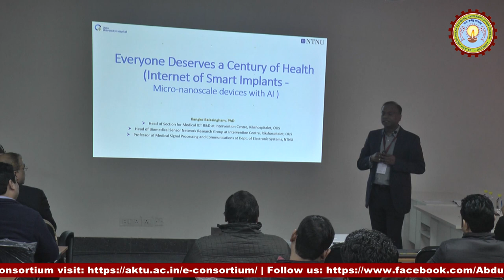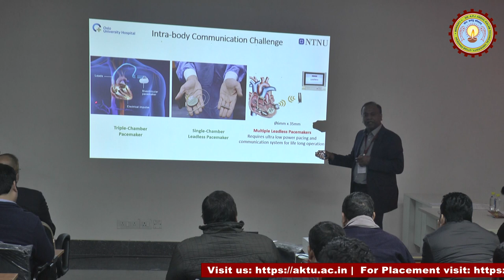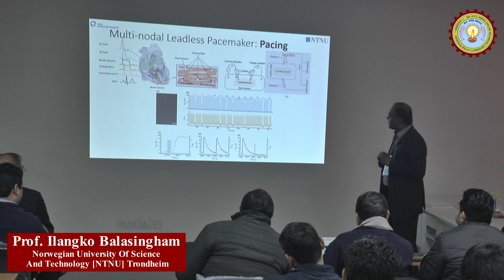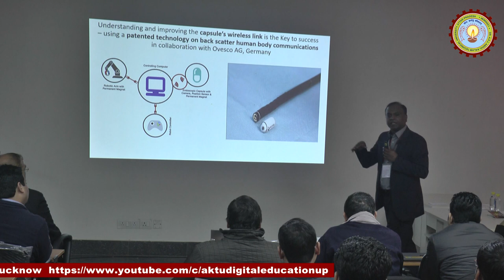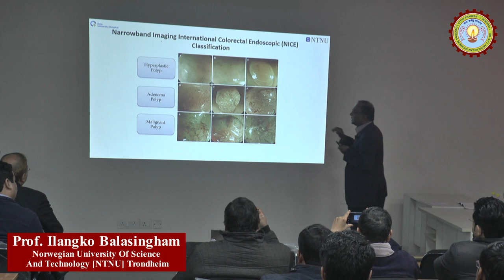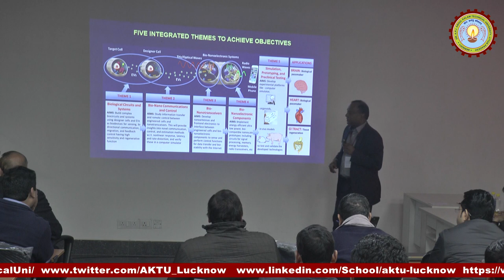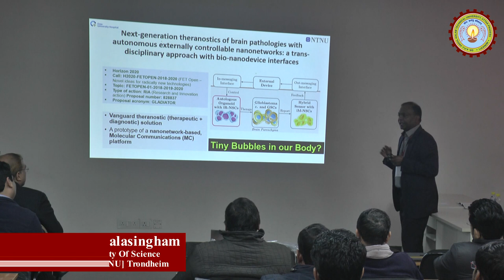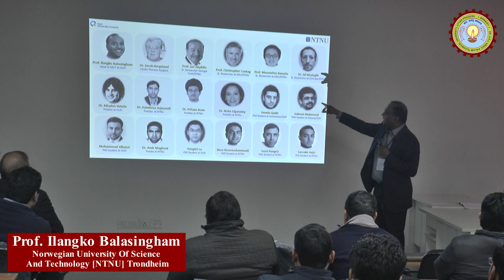IC3A 2020 : Internet of Smart Implants - Micro-man scale devices with artificial Intelligence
IC3A 2020 : Internet of Smart Implants - Micro-man scale devices with artificial Intelligence connected with 5G Networks
By
Prof. Ilangko Balasingham
Norwegian University of Science and Technology (NTNU), Trondheim